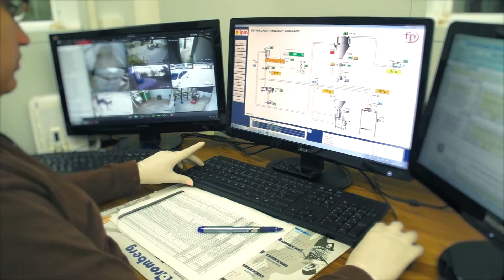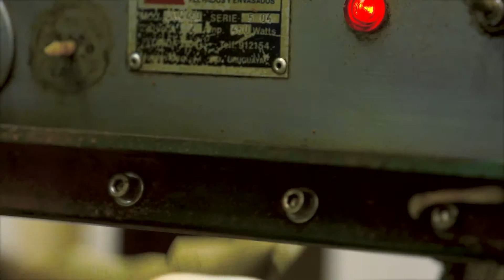F. PACHE S.A. (PELÍCULA CORPORATIVA)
F. Pache S.A., mantiene desde 1986 su tradición familiar de elaboración y comercialización de ingredientes para la industria alimenticia y productos terminados para cadenas de supermercados.